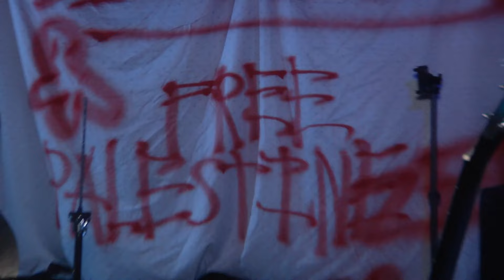good for willow live @ squid gardens 3/2/24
good for willow. new jersey screamo.

to get early access to footage and other things join hotstuff premium